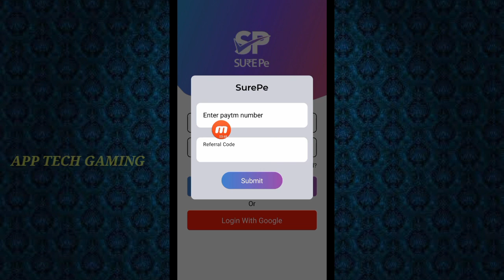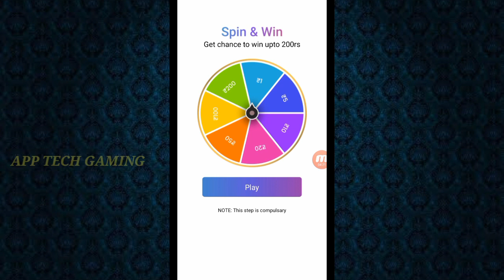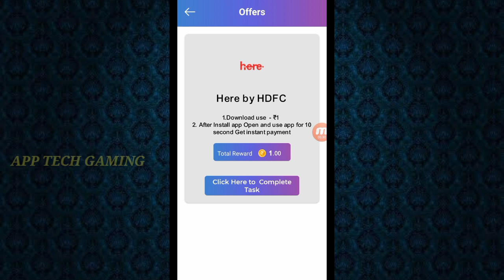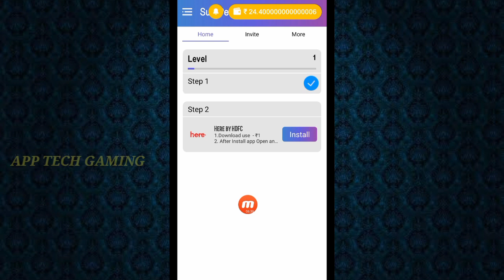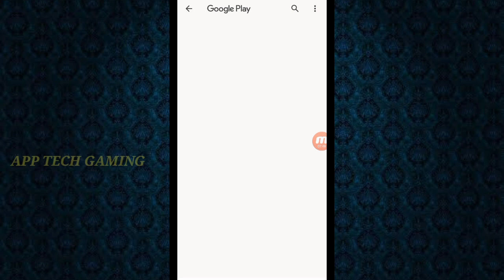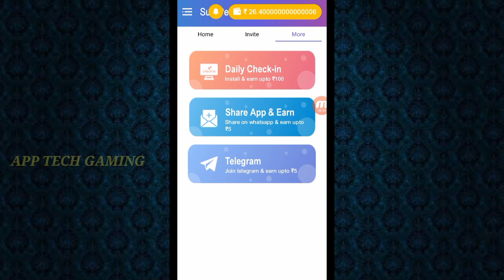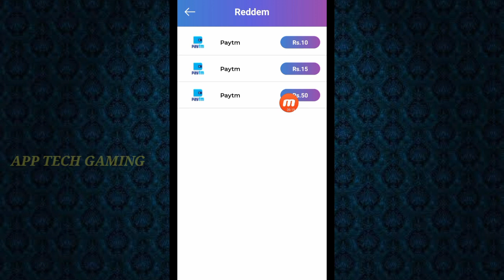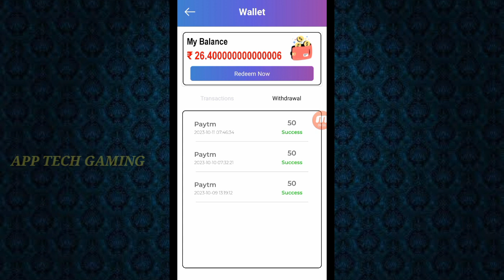Google Reedam Code || FreeFire Diamond Without Paytm || Tamil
Hi Friends. ,

Ref.code:- 2061